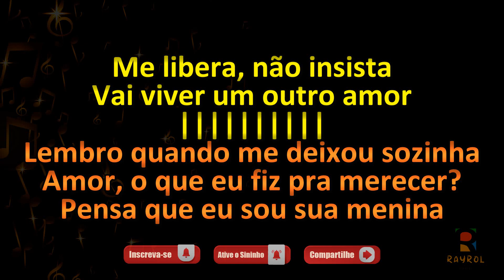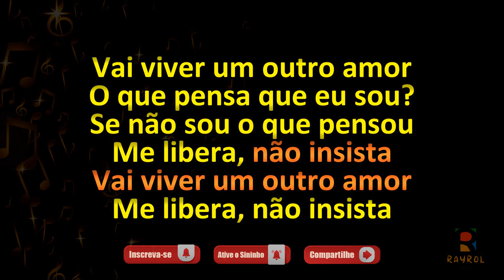Me Libera - Banda Djavú - Música com Letra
✔Comente;
✔Compartilhe;